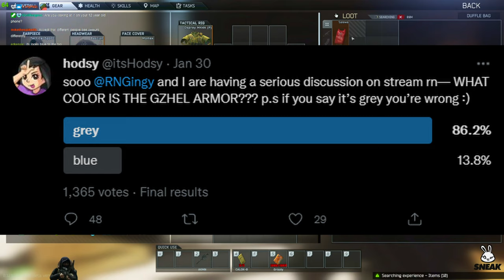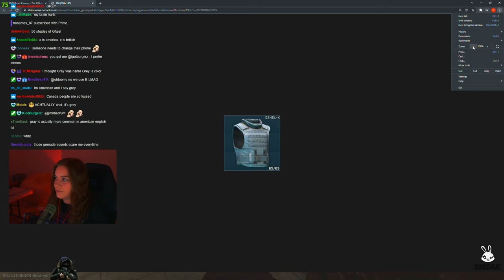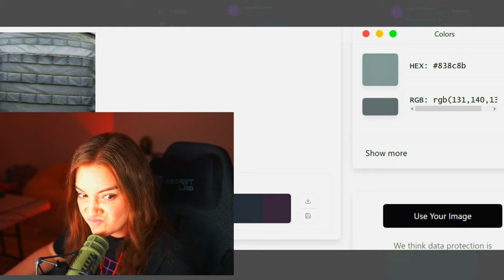The Great Gzhel Debate of 2022 - Escape From Tarkov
Thank You for checking out today's video!

For everyone who doesn't know I did change my name from Gingerliness to Gingy.

These videos and shorts are just parts of my livestreams. I am LIVE every day and if you don't want to miss any of the fun and exciting moments, please be sure to check out my Twitch and other social media to stay up to date with me, my community, and my content!

Gingy is a Full-Time Escape From Tarkov streamer. Her videos may not technically be a EFT beginners guide, but they will definitely show how you can play Escape From Tarkov successfully. Gingy / RNGingy is usually one of the first EFT streamers to get her Kappa Container. You can tune in to twitch streams to watch her make money fast and easy in EFT. She can also show how to level up fast in tarkov by watching her exciting gameplay and getting some escape from tarkov tips.